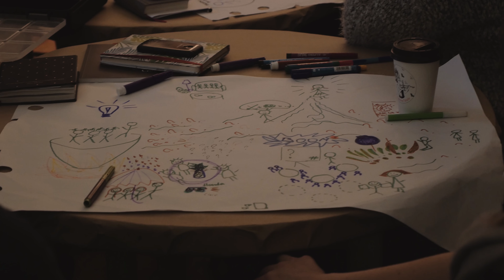kaunas2022 | Tempo akademija | profesionalai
Kauno miesto muziejus ir Nacionalinis M. K. Čiurlionio dailės muziejus komandos, iš viso per 20 žmonių, dalyvauja kaunas2022 praktiniuose mokymuose. Šie mokymai - tai primieji repeticijų žingsniai ruošiantis 2022-iesiems metams.

Mokymus organizuoja : kaunas2022 kartu su Kūrybinės jungtys
Kaunas City Museum and the M. K. Čiurlionis National Art Museum, more than 20 people overall, take part in the practical training of kaunas2022, which will serve as the first steps of preparation for 2022.

The training is organised by kaunas2022 and "Kūrybinės jungtys"